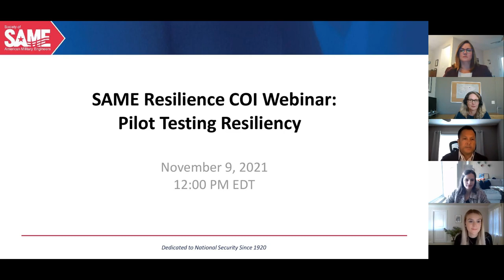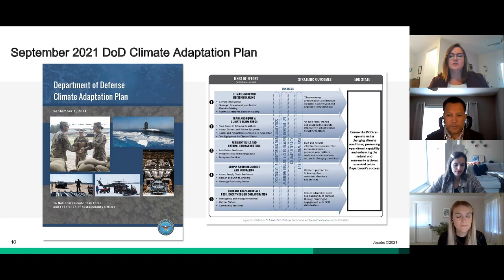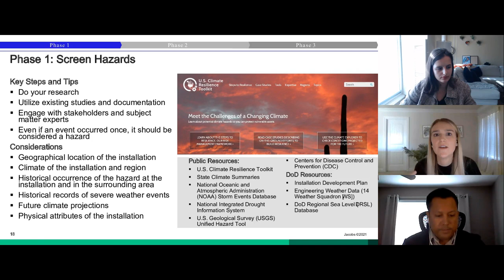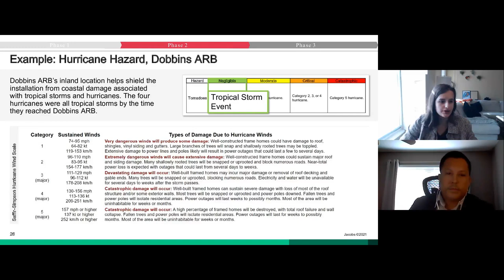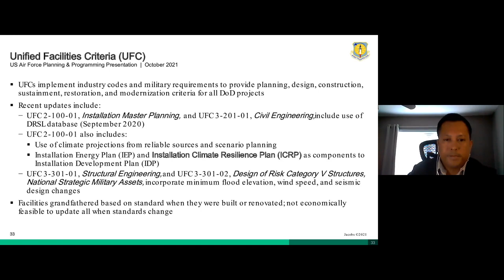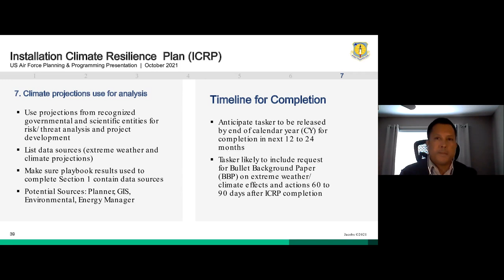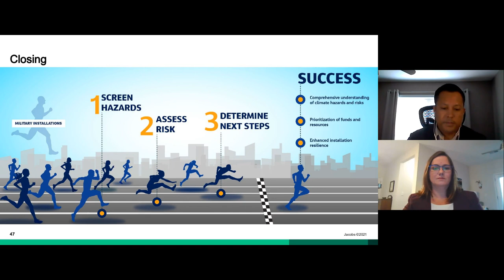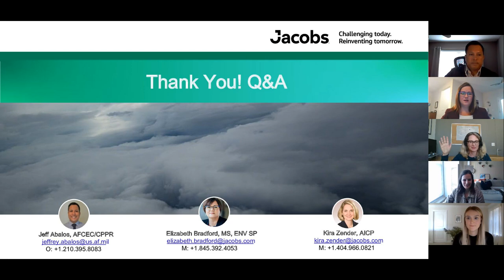Pilot Testing Resiliency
SAME Resilience COI Webinar:
Speakers
Elizabeth Bradford, MS, ENV SP
Federal Resilient & Sustainable Infrastructure Planning Director
Demi Patch, AICP
Military Master Planner
Bruna Paranhos, PE, ENV SP
Civil Engineer, Climate Resilience
Jeff Abalos, AFCEC/CPPR
Regional Planner
Kira Zender, AICP
Federal Planning Solutions Director